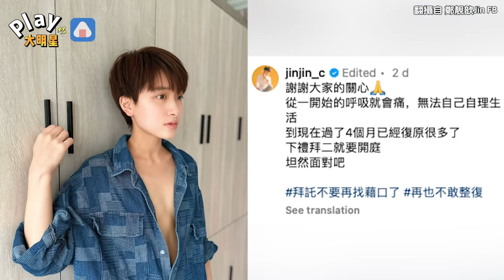《全明星》女星整復一度弄成「半殘廢」 憤怒提告公開喊話：不要再找藉口